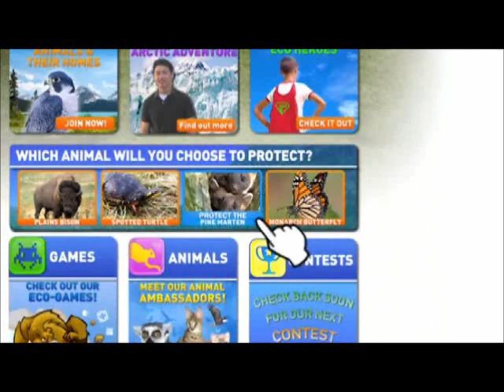The Newfoundland Pine Marten Needs Your Help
Learn more about Earth Rangers' Bring Back the Wild™ conservation project to protect the Newfoundland Pine Marten. The Newfoundland Pine Marten needs your help because they are getting caught in traps left for other animals.  Raise money to protect the Newfoundland Pine Marten and its home in The Grassy Place in Newfoundland. To donate in support of this project, or to start your own campaign,